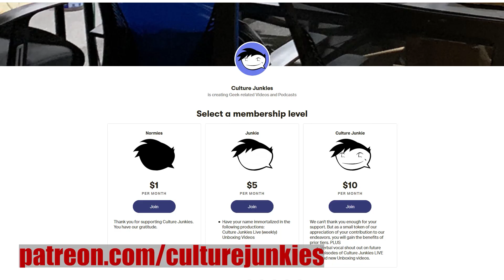Bad Boys For Life 4K Blu-ray Review | Culture Junkies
What happens when "Bad Boys" decide to become "Good Men?" The question that no one wants answered, just might get answered in Bad Boys For Life. Will Smith and Martin Lawrence return to the franchise that took them from the TV screen to the silver screen. This time around, some demons from Mike Lowrey's past threaten to put a permanent end to his partnership with Marcus. Packed with a plethora of new faces and some returning old ones, Bad Boys For Life is a thrill-a-minute ride with a touch of comedy to balance it out. Join G.Q. as he takes a look at the 4K Blu-ray release of the film and gives his honest opinion of this 2020 release.